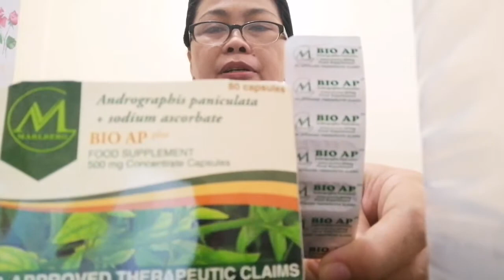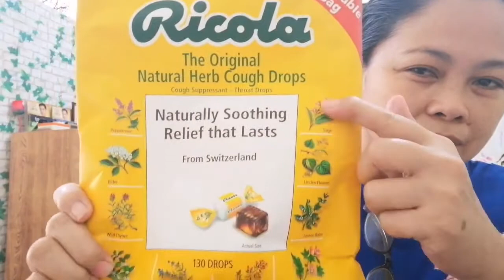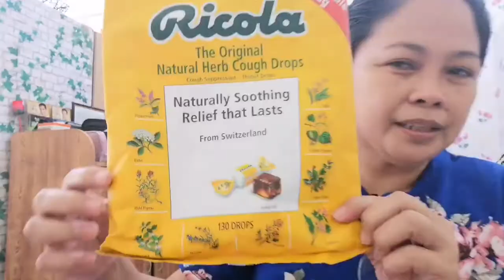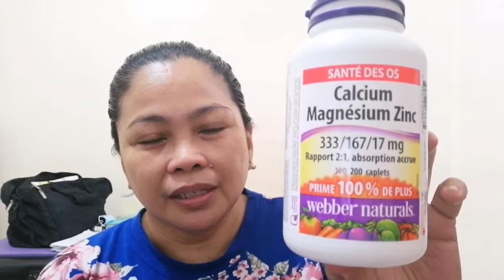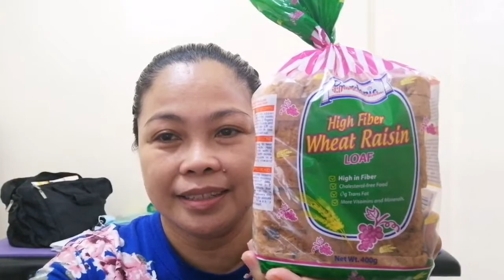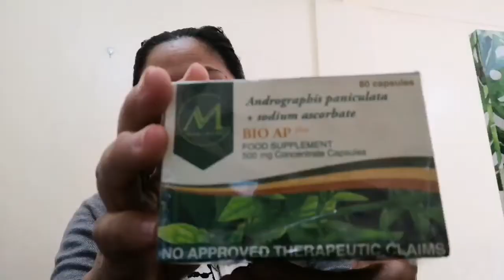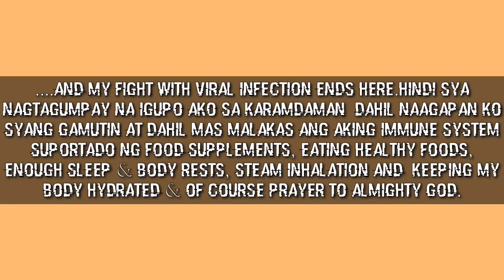BIO AP Food supplement for covid virus infection.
Guys, recently i had a fight with viral infection. Mahirap and uncomfortable, worrysome sometimes, bearable naman ang headache and body malaise pero dahil naniniwala ako sa healing power ng natural medicine, nagawa kong paglabanan ang sintomas ng viral infection at napagtagumpayan na hindi tuluyang maigupo ng karamdaman. Thanks god, I was not hospitalized  at malaking bagay yun sa akin sa panahon ng pandemya tulad ng madaling makahawa at nakakamatay na covid virus. Maging maagap lang po tayo para hindi madapuan ng matinding karamdaman.  Keep safe and healthy ok.